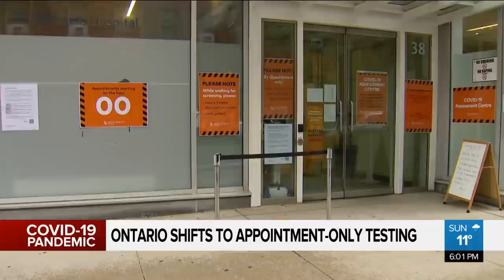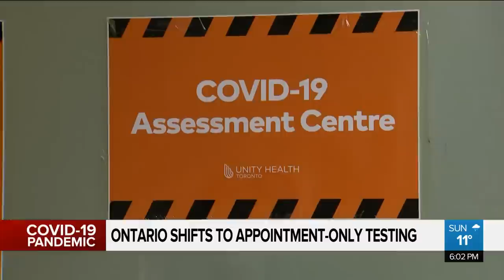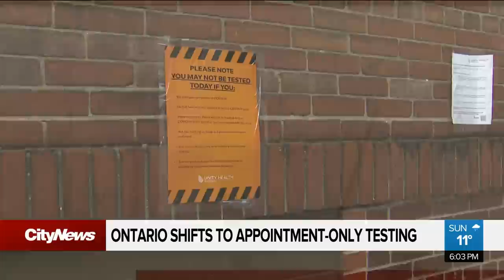Ontario shifts to appointment only COVID-19 testing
As of Sunday, Ontario's COVID-19 assessment centres are no longer accepting walk-ins, shifting to appointment only testing. Tina Yazdani with concerns that case counts are artificially poised to drop with fewer getting tested.